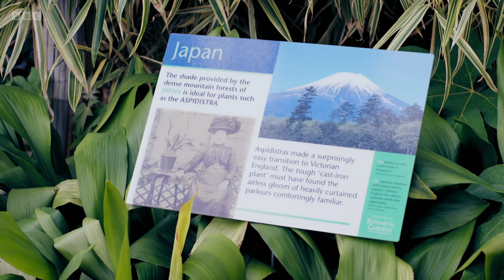John Shuttleworth Segment - Ricky & Ralfs Very Northern Road Trip